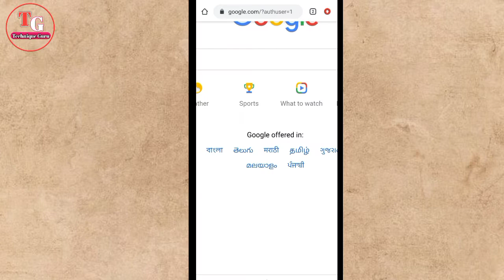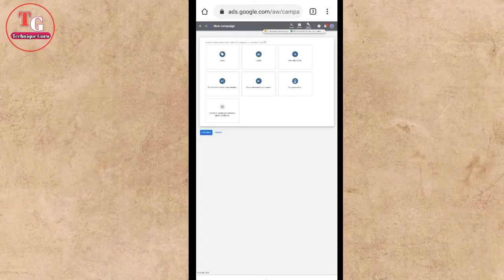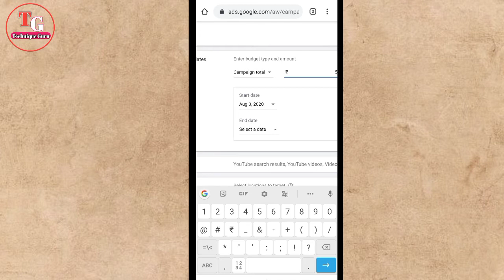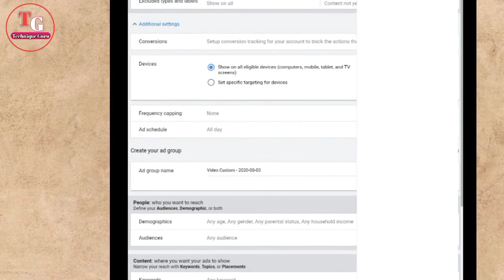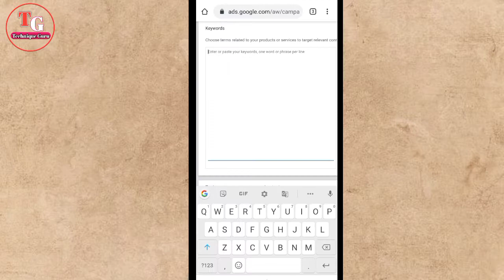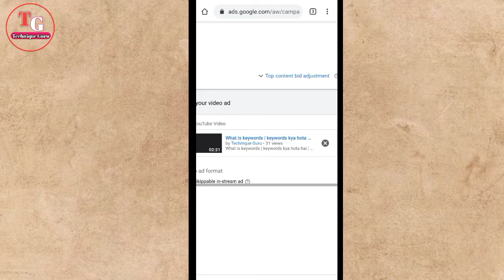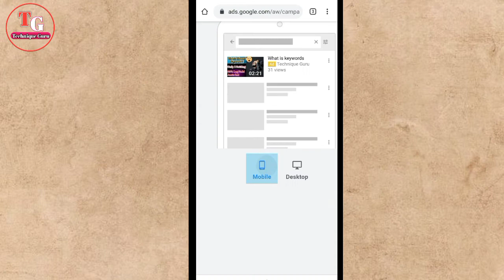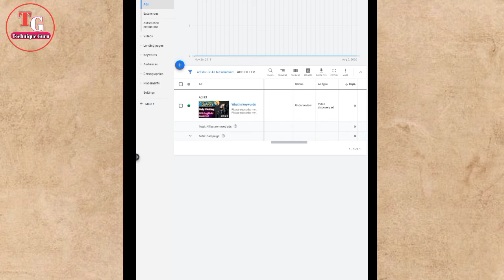How to promote YouTube video on Google Ads 2020 | Google Ads pe video kaise Promote Kare | AdWords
How to promote YouTube video on Google Ads 2020 | Google Ads pe video kaise Promote Kare | YouTube Views kare Badaye

local campaigns google ads,...